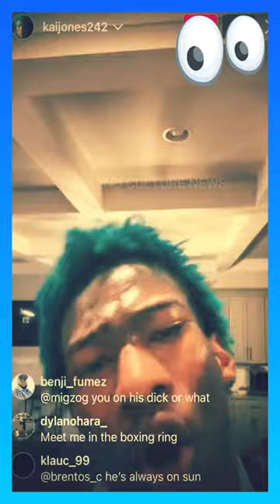is Kai Jones ok? Charlotte Hornets center bizarre instagram live video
Trend Culture News Shorts on Youtube
Jones went live on his Instagram page on Thursday and broadcast himself speaking erratically and unintelligibly. He was also dancing along to music playing in the background and bursting out into sudden fits of laughter. At one point, Jones appeared to say that he didn’t think the Hornets would be trading him any time soon. The 22-year-old Jones was the No. 19 overall pick in 2021 and had his rights acquired by the Hornets on draft night. In his first two seasons, Jones has only put up a combined 2.7 points and 2.0 rebounds a game off the bench. But he has shown really good burst and energy on both ends of the floor. Charlotte already exercised their $3 million team option on Jones for the 2023-24 season, but they still have until Oct. 31 to decide on Jones’ $4.7 million team option for 2024-25. The ex-University of Texas star Jones has not displayed any real character issues in the past, so hopefully this week’s scenes were an isolated incident.